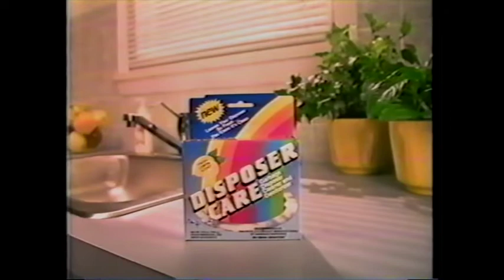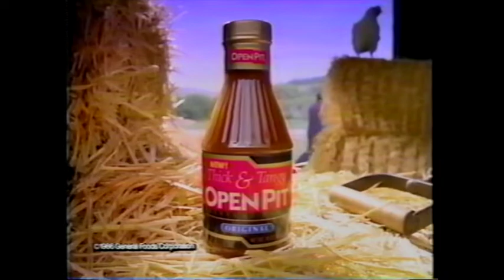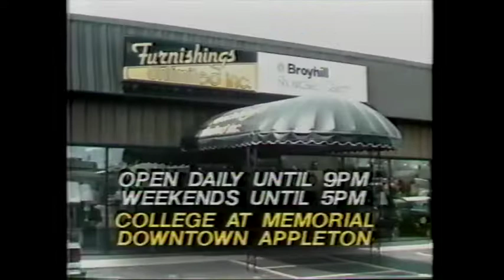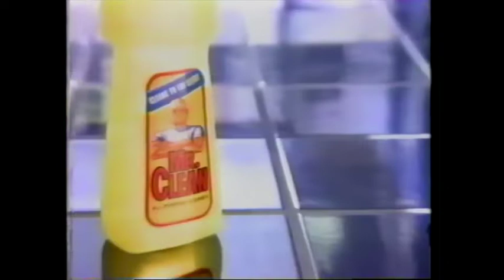WJMN/ABC Commercials - Late June, 1986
Here comes the next addition to the WC8KCY Archives! This time, we've got commercials from Escanaba's WJMN-TV 3 (a semi-satellite of WFRV-TV 5 Green Bay) from June of 1986, during a broadcast of Star Trek.

Commercials:

- Dickinson County Hospital
- Hardee's
- Chevrolet
- Pierquet's Television and Appliances
- Taco Bell
- Disposer Care
- Open Pit
- Upside Down Days at Toyota Dealers
- Diet RC Cola
- Peter Pan Peanut Butter
- Jell-O Fruit Bars
- Hardee's (again)
- Furnishings Unlimited
- Upside Down Days at Toyota Dealers (again)
- Allied Pools
- WFRV Eyewitness News: The Best News of All
- Era Plus
- Pierquet's Television and Appliances (again)
- Public Service
- Schroeder Moving Systems
- Warehouse Outlet
- Biz Bleach
- Coast
- Tiesling's Bride and Groom
- Mr. Clean
- Channel 5 Cooks
- Delta County Bayfest (surprisingly, the only other U.P. commercial on here)